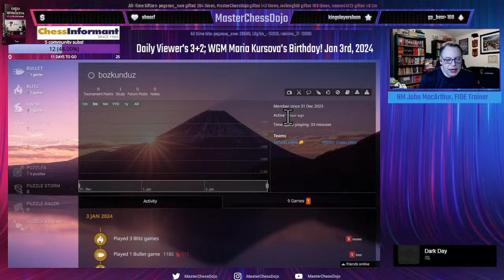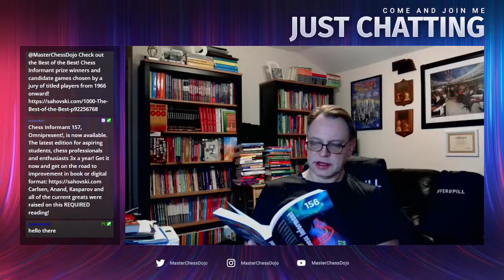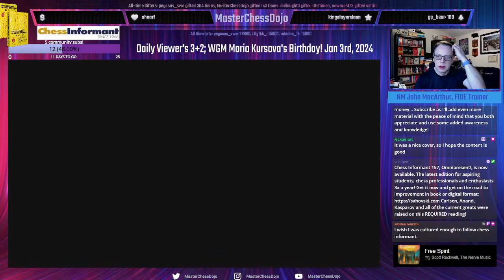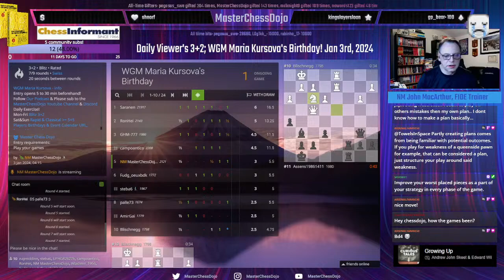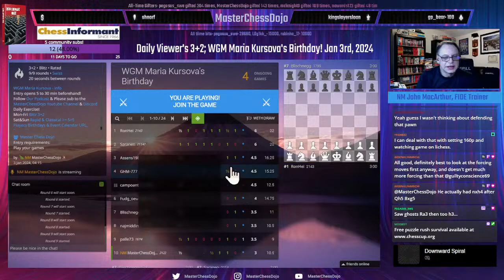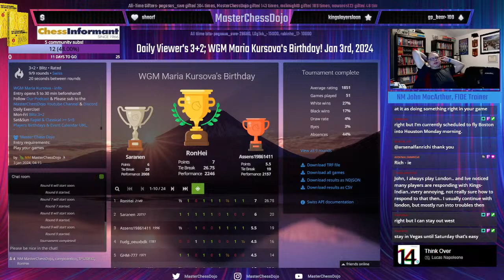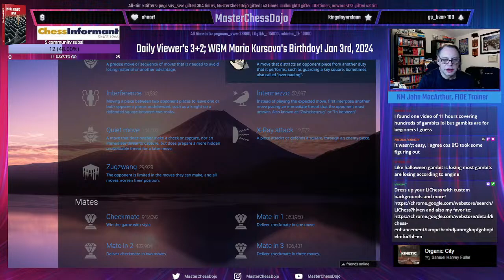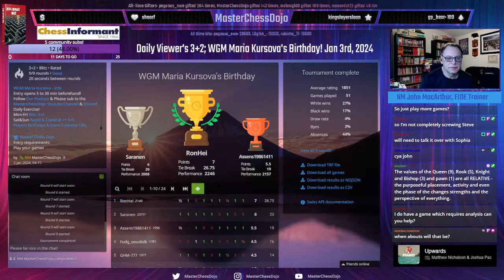Daily Viewer's 3+2; WGM Maria Kursova's Birthday! Jan 3rd, 2024